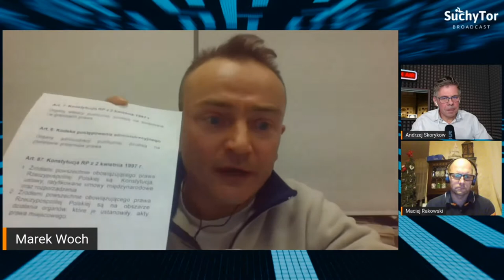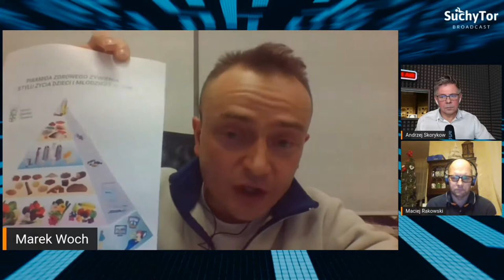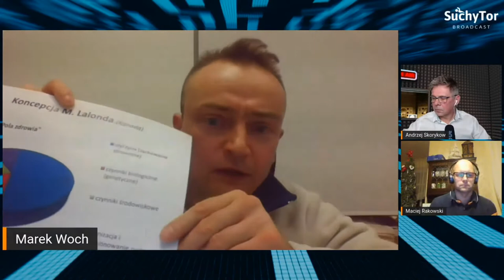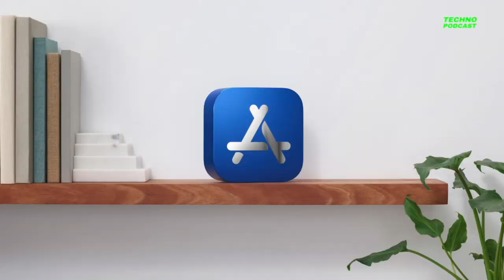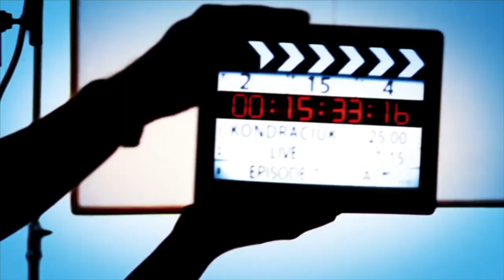dr Marek Woch o ustaleniach z Rządem w sprawie otwarcia pływalni - Suchy Tor Broadcast #53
Pierwszym gościem w studiu STB będzie Dyrektor Generalny Rzecznika Biura Małych i Średnich Przedsiębiorstw dr Marek Woch. Biuro Rzecznika MŚP wraz z Rzecznikiem Biura MŚP Adamem Abramowiczem silnie wspiera naszą branżę. Nasz gość przybliży szczegóły ostatnich ustaleń z Rządem dotyczących perspektyw otwarcia pływalni.
Przed rozmową przedstawimy stanowisko Ministerstwa Sportu i Głównego Inspektora Sanitarnego w związku z pytaniami, które redakcja Suchego Toru zadała Rzecznikom Ministerstw i GIS-u.

Śledźcie nasze kanały:
Produkcja MEDIAKOLEKTYW i OLIWIER UCHMAŃSKI FILMUM